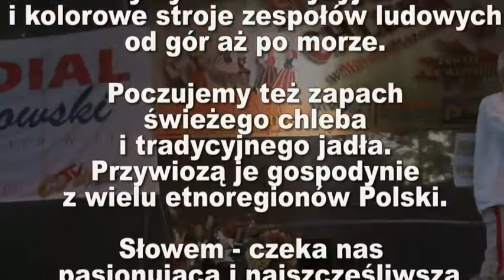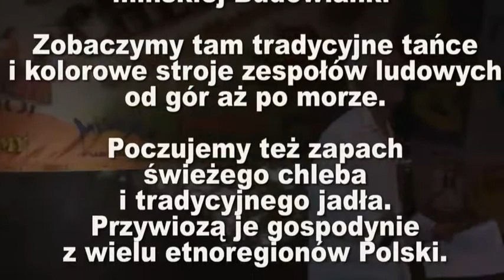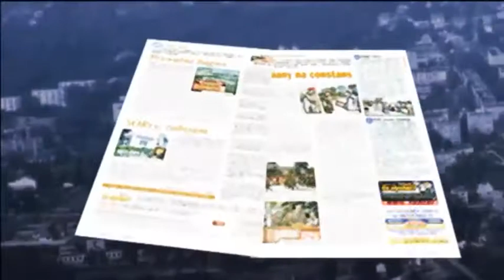XIII Festiwal Chleba / SZCZĘSNE DARY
W niedzielę 10 września 2017 r. kolejna rewia folkloru i darów ziemi. Nad Srebrną, a konkretnie na placu Budowlanki czeka nas najszczęśliwszy, bo TRZYNASTY Festiwal Chleba... Zapraszamy ludowe zespoły, duety, artystów, wystawców i... darczyńców.
Każdy gest dobrej woli pozostanie w naszej pamięci...
KONTO Fundacji Mivena
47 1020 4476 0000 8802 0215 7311
/wystawiamy faktury/

Jut wkrótce - regulamin i karty zgłoszeń do pięciu konkursów, w tym trzech estradowych i dwóch kulinarnych